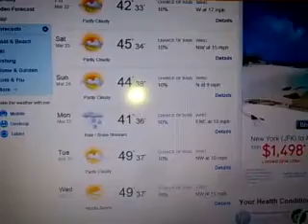The Overloaded Spring Time Existential Black Expo HIV Cure Activism talk!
Holy crap this video is long! Here is the breakdown:
-My rant about Spring (because I need something to rant about)
-A talk about time perception: Time, friend or foe?
-The Black Party Expo talk - I'm a virgin
-HIV/AIDS treatments and cures News
-AIDS Walk NY, it's time to stop HIV/AIDS

As usual, remember to keep the annotations on for further, witty, commentary ;)

Articles:
Forbes: This Spring's Allergy Season Will Be The Worst and Longest Ever.

Hope you are able to support on your own way. Til next time.
Laters.